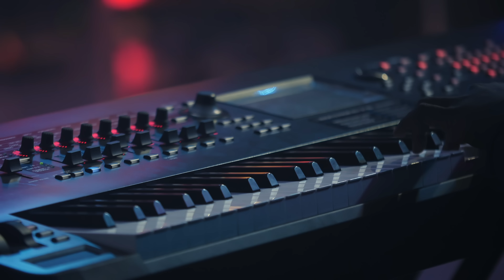Angel Magoti - Ametenda Kwa Wakati (Live Music Video)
“Yet God has made everything beautiful for its own time.
‭‭Ecclesiastes‬ ‭3‬:‭11‬ ‭

God's timing is always perfect and that He makes everything beautiful in His time. This  reminds us to trust in His timing and have faith that He knows what is best for us.

"Mungu amefanya kila kitu kuwa kizuri kwa wakati wake." - Mhubiri 3:11

Wakati wa Mungu ni wakati sahihi daima.Yeye hufanya kila kitu kuwa kizuri kwa wakati wake. Hivyo Basi tuwe na imani na kumtegemea Mungu katika wakati wote,ili afanye mambo yote kwani yeye hujua kipi ni bora kwetu kwa wakati sahihi.

Elisha Korg (MD) Main Keys
Jonah Aux
Victor Organ
Prosper Bells
Kurwa Strings/ Pads
Danny Bass
Mitchell Drums
Baste Lead Guitar
Eme Saxophone.Channel Administered by Huru Digital